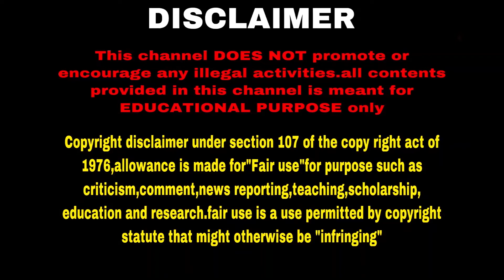போலீஸ் அடித்தாலோ/ஒருமையில் திட்டினாலோ எப்படி நடவடிக்கை எடுப்பது/police complaint authority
This channel DOES NOT promote or encourage any illegal activities.all contents provided in this channel is meant for EDUCATIONAL PURPOSE only Copyright disclaimer under section 107 of the copy right act of 1976,allowance is made for"Fair use"for purpose such as criticism,comment,news reporting,teaching,scholarship, education and research.fair use is a use permitted by copyright statute that might otherwise be "infringing"

SRIRAM'S LEGAL VIEW TAMIL LAW CHANNEL SPEAKS ABOUT LAW CASE IN TAMIL LANGUAGE AND GIVE EXPLANATION ABOUT LEGAL LAW THAT SHOULD BE KNOWN BY INDIAN CITIZEN IN TAMIL LANGUAGE